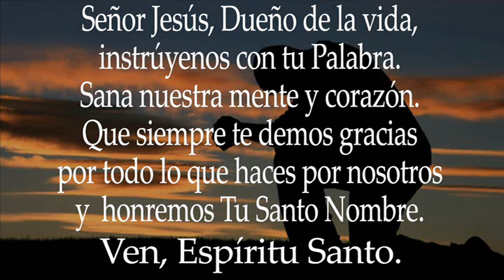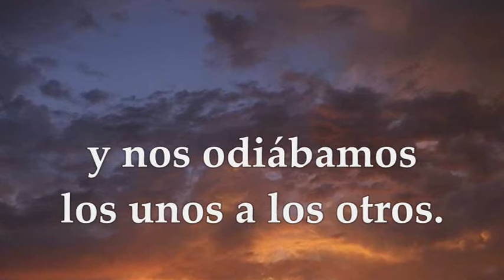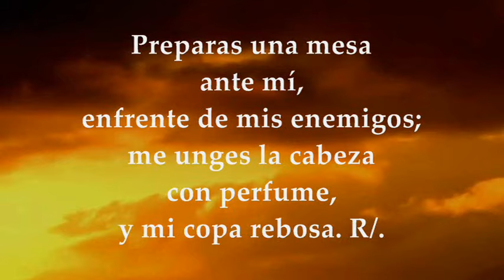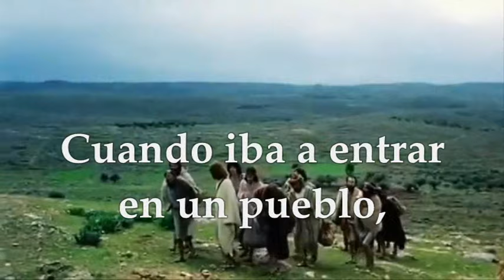LECTURAS MIÉRCOLES 13 DE NOVIEMBRE DE 2024 | LUCAS 17,11-19 | MIÉRCOLES 32°SEMANA TIEMPO ORDINARIO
EVANGELIO Y LECTURAS EUCARISTÍA MIÉRCOLES 13 DE NOVIEMBRE DE 2024 MIÉRCOLES TRIGÉSIMA SEGUNDA SEMANA DEL TIEMPO ORDINARIO CICLO B. Primera Lectura: De la carta del apóstol san Pablo a Tito 3,1-7 Salmo 22,1-3a.3b-4.5.6 R/. El Señor es mi pastor, nada me falta. Evangelio según San Lucas 17,11-19.
En nuestro caminar diario, a menudo nos encontramos en la encrucijada de Samaria y Galilea, lugares simbólicos de nuestras propias vidas donde convergen nuestras alegrías, desafíos y esperanzas. Este pasaje nos narra el encuentro de Jesús con diez leprosos, una historia que va más allá de la curación física y toca el corazón de lo que significa ser una comunidad unida por la fe y la gratitud.
La lepra, en aquel tiempo, no era solo una enfermedad física, sino también una condición que marginaba a las personas de su comunidad. Los leprosos vivían aislados, separados de sus seres queridos y de la sociedad. Su grito a Jesús, “ten compasión de nosotros”, es un eco de la súplica humana por aceptación, amor y restauración.
La respuesta de Jesús es inmediata y transformadora. Les pide que vayan a presentarse a los sacerdotes, un acto de fe en sí mismo. En el camino, son curados, un milagro que sucede en el proceso de obedecer y confiar. Aquí, vemos la primera lección: la fe es un camino, no un destino. En nuestra vida diaria, en nuestro trabajo en la parroquia y en los movimientos apostólicos, estamos llamados a caminar en fe, confiando en que la transformación ocurre en el proceso, no necesariamente al final del camino.
Sin embargo, la historia toma un giro aún más profundo cuando solo uno de los diez, un samaritano, regresa para agradecer a Jesús. Este acto de gratitud destaca entre la multitud indiferente. En nuestras propias vidas, ¿cuántas veces hemos recibido bendiciones, grandes o pequeñas, y hemos seguido adelante sin un momento de reconocimiento o agradecimiento? La gratitud es una virtud esencial que transforma no solo a quien la expresa, sino también a la comunidad en su conjunto. En el trabajo de la parroquia y en los movimientos apostólicos, la gratitud nos impulsa a reconocer el trabajo y el sacrificio de los demás, creando un ambiente de aprecio y respeto mutuo.
Además, el hecho de que el único que regresó fuera un samaritano, un extranjero y un marginado en la sociedad judía, nos enseña sobre la inclusión. En nuestras comunidades, ¿estamos abiertos a recibir y aprender de aquellos que son diferentes a nosotros? La inclusión no es solo aceptar a los demás, sino también valorar y aprender de la diversidad de experiencias y perspectivas.
Jesús concluye la interacción con una poderosa afirmación: “Tu fe te ha salvado”. La salvación aquí no se refiere solo a la curación física, sino a una restauración más profunda, una reconciliación con Dios y con la comunidad. En nuestra vida diaria, en nuestro trabajo en la parroquia y en los movimientos apostólicos, estamos llamados a ser agentes de esta salvación integral, trabajando no solo para abordar las necesidades físicas, sino también para fomentar la sanación espiritual y emocional.
En conclusión, este pasaje nos invita a reflexionar sobre nuestra propia jornada de fe, gratitud e inclusión. Nos desafía a ser como el leproso samaritano, reconociendo y agradeciendo las bendiciones en nuestras vidas, y a ser agentes de cambio y sanación en nuestras comunidades. En el camino entre Samaria y Galilea, en el cruce de nuestras vidas cotidianas, podemos encontrar la verdadera esencia de lo que significa vivir una vida llena de fe, esperanza y amor.